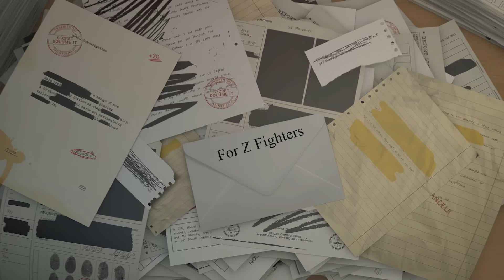Is Dragon Ball Daima GT 2.0?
Is Dragon Ball Daima just GT 2.0? At one point, I would have quickly said no. However, when the first trailer was released, many fans immediately drew comparisons to GT. The biggest reason for this was that, once again, Goku was being turned into a kid, much like at the start of GT. Not only that, but the trailer showed a sequence very reminiscent of GT's opening.
Looking for insightful discussion? Or to argue longer with someone in the comment section 😂 Look no further:

Hey, It's Me MajinBird!

𝗫
You a twitter bird?